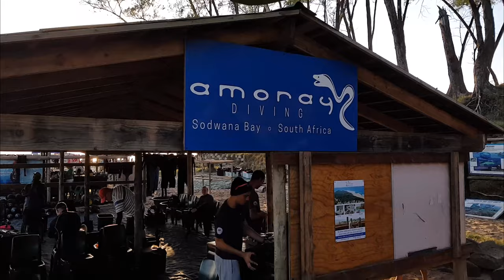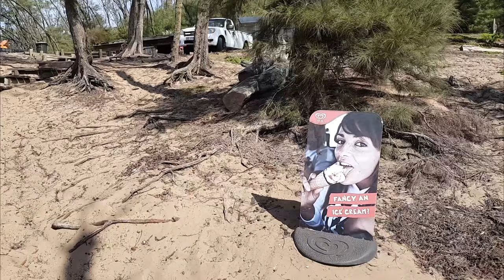Diving Adventure - 12 Adventures Part 2!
(Reupload to fix frame rate issues)

The second instalment of my 12 Adventures Challenge features a trip to Sodwana Bay, South Africa, to enjoy some of the world-renowned scuba diving on offer in this idyllic reef paradise.
Along the way we encounter wildlife large and small; terrestrial and marine, and enjoy the pristine beach as I attempt to capture interesting footage for future YouTube videos.

Although Sodwana Bay is South of the Tropic of Capricorn, this incredible site enjoys tropical reef life, thanks to the warm Mozambique Current that flows past this coast.
It also happens to be the location where the Coelacanth was rediscovered in the 20th century, thanks to the very deep canyons that drop off not far from the shore.

Special thanks to Amoray Diving for the great dives!

Recorded using a GoPro Hero5 Session and a Samsung Galaxy S8.